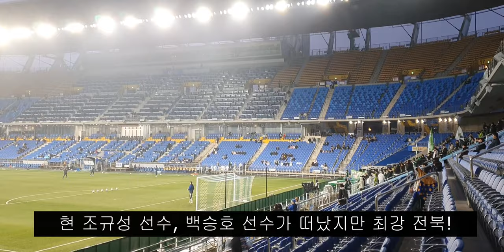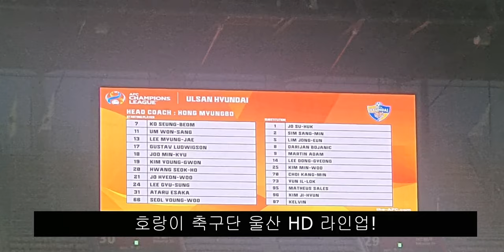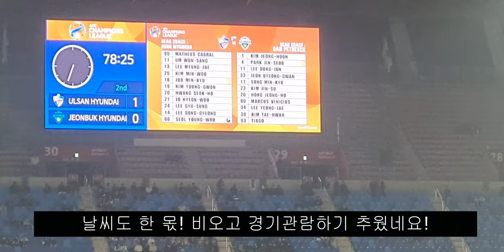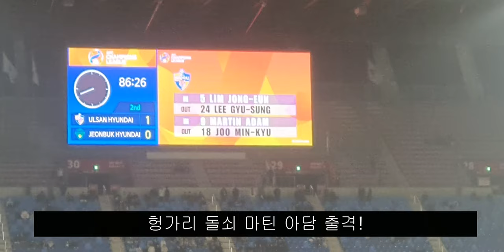VAMOS Ulsan HD EP01 - 울산 HD 23/24 AFC champions league 현대가 더비 울산 vs 전북